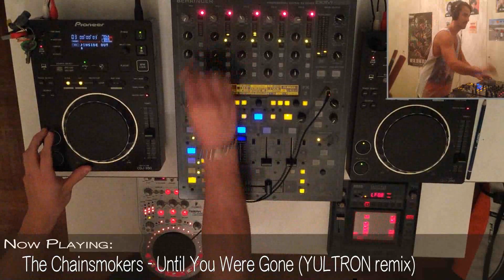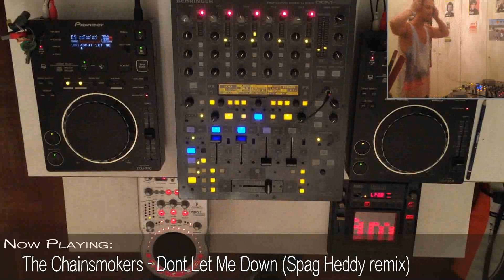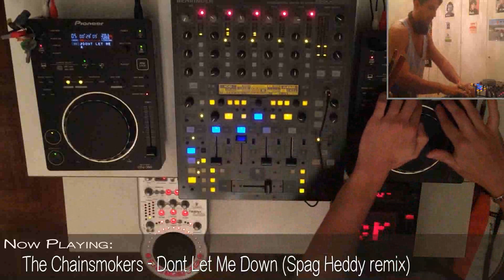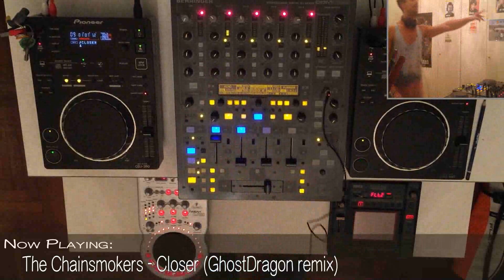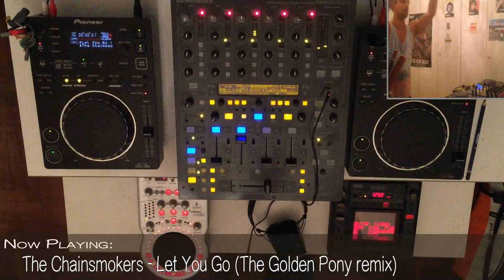BEST OF THE CHAINSMOKERS LIVE MIX 2017 | Top 10 Songs & Remixes | Dj Set by Dj Scream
Hey party people, I'm back!! Today, I'm bringing you a Chainsmokers mix, including my all time favorite 10 songs from them, originals and remixes.

This was definitely one of the hardest mix I made, as it includes a wide variety of genres and BPMs.
I tried my best in blending so many different tracks together as smoothlessly as I could.
Hope you like the result!

Here's the TRACKLIST:

00:00 The Chainsmokers - All We Know (Anki Bootleg)
02:15 The Chainsmokers - Until You're Gone (YULTRON remix)
03:45 The Chainsmokers - Inside Out (Not Your Dope X Spirix remix)
05:08 The Chainsmokers - Don't Let Me Down (Spag Heddy remix)
07:10 The Chainsmokers - Don't Let Me Down (Win & Woo remix)
09:00 The Killers - Miss Atomic Bomb (The Chainsmokers remix)
10:43 The Chainsmokers - Polkadots
11:29 Who Is Who - Not So Dirty (The Chainsmokers remix)
13:14 The Chainsmokers - Closer (GhostDragon remix)
14:35 The Chainsmokers - Let You Go (The Golden Pony remix)

Comments, appreciations and constructive critics are always appreciated!

Greeeetz!!!